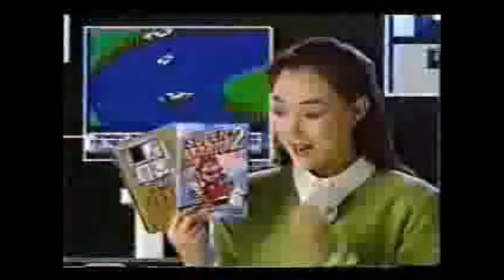Hyundai Comboy & Super Comboy (NES/SNES) commercials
A bunch of commercials for the Hyundai Comboy and Super Comboy, Korea's version of the Nintendo Entertainment System & Super Nintendo Entertainment System